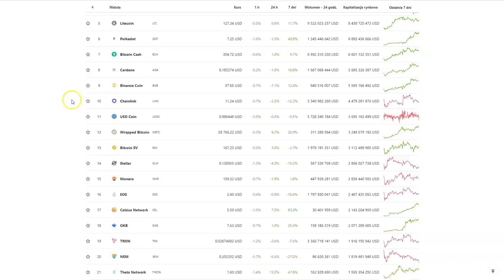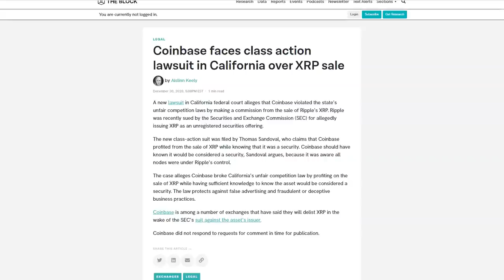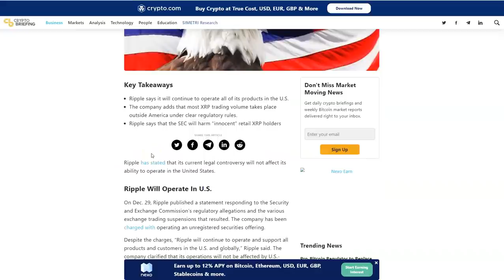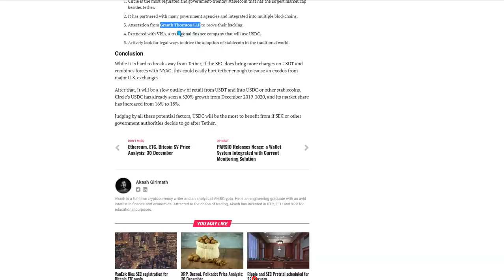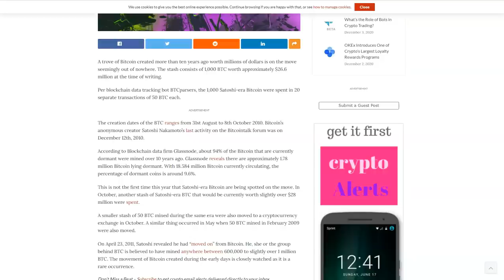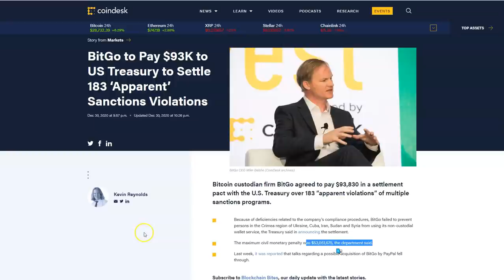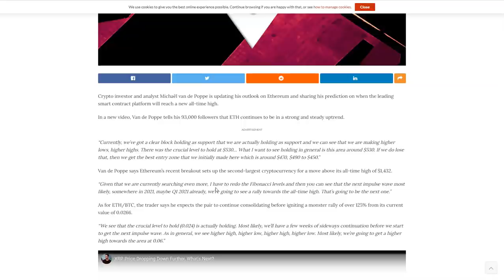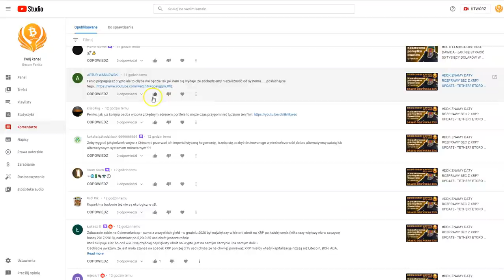DDK ABRA I BINANCE US - ZAWIESZAJĄ XRP? COINBASE - POZEW ZBIOROWY PRZECIWKO XRP? SEC VS TETHER?